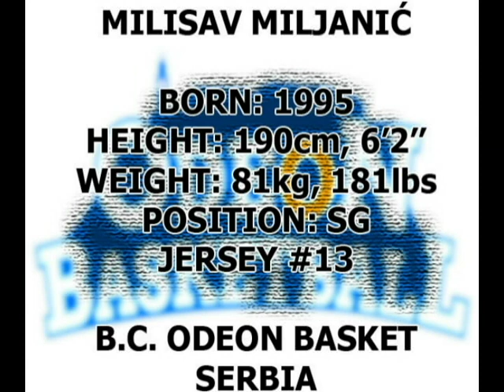Milisav Miljanic highlights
B.C. Odeon Basket
Novi Sad, Serbia